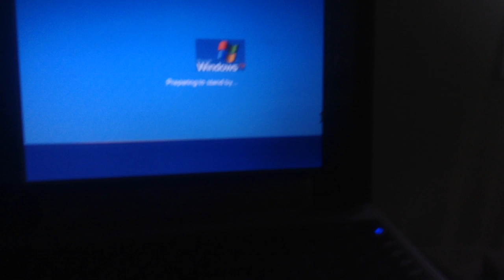jax car wash